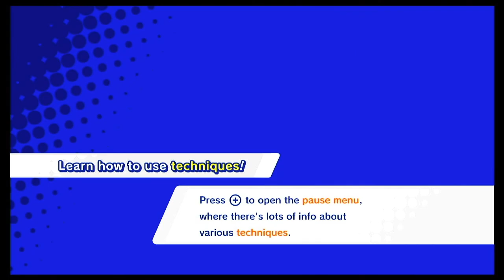Let's Play Kirby Star Allies Episode 5: Kirby, Kirby, Kirby's the One!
⭑･ﾟﾟ･*:༅｡.｡༅:*ﾟ:*:✼✿　　✿✼:*ﾟ:༅｡.｡༅:*･ﾟﾟ･⭑
Thumbnail made by: Me (Write)
Edited by: Me (Write)